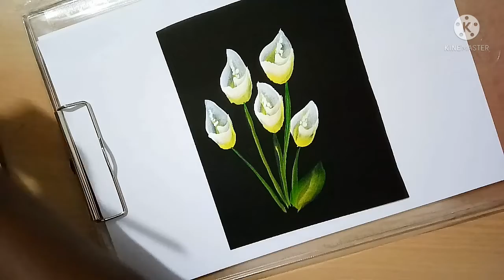October 15, 2021 cala lily/ one stroke painting /acrylic painting